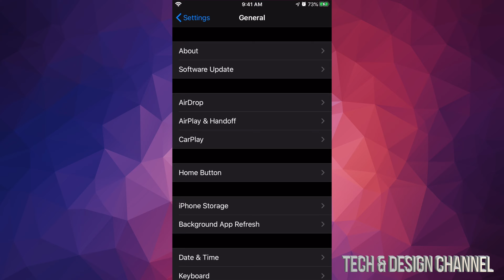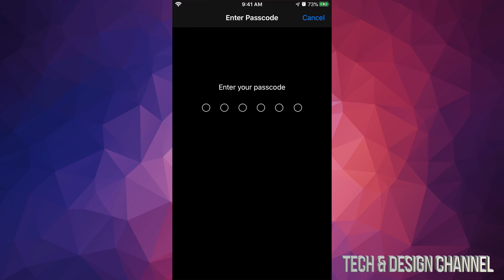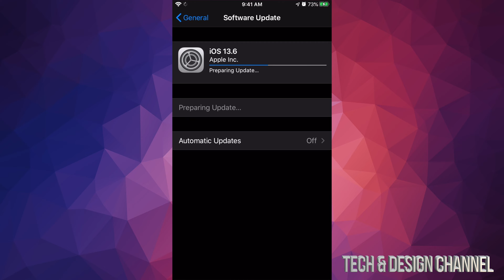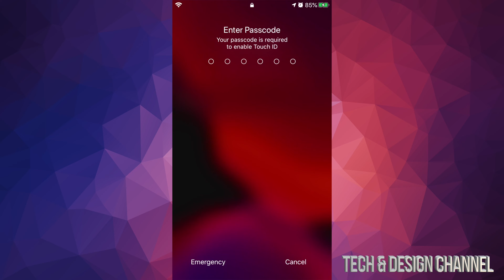How to Update to iOS 13.6 - iPhone iPad iPod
Update to the latest iOS software